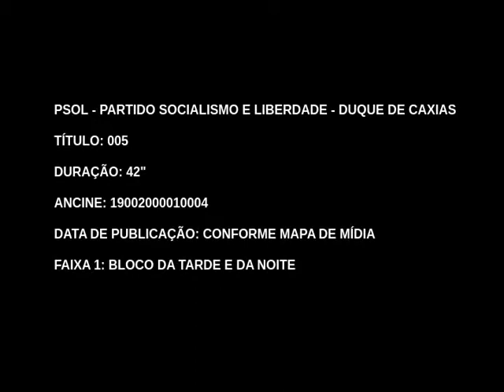PSOL Duque de Caxias 2012 - Vereadores - Programa 05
Programa 05, produzido para a TV de forma totalmente independente.

Até então os vídeos eram produzidos em fullHD, mas o formato 720x480 4:3 é uma exigência para que não haja áreas cortadas ao ser exibido na TV convencional.

Com exceção da vinheta inicial do Marcelo Freixo, as gravações foram feitas no comitê, numa filmadora não-profissional, com um tecido verde ao fundo e sem uma luminosidade adequada. A "mágica" toda é por conta do Cinelerra, que consegue fazer um chroma key magnífico, mesmo quando as condições são adversas. Os títulos foram feitos no Inkscape e o restante da edição (montagem, legenda, etc) foi feito no Kdenlive.

VIVA O SOFTWARE LIVRE!